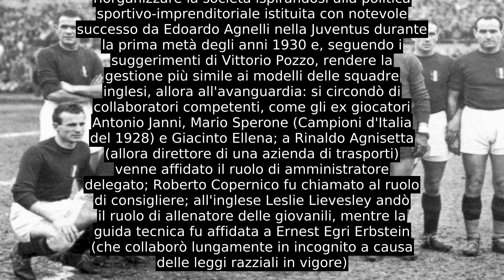Grande Torino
Col nome di Grande Torino si indica la squadra di calcio italiana della società sportiva Torino Football Club, all'epoca chiamata Associazione Calcio Torino, nel periodo storico compreso negli anni quaranta del XX secolo, pluricampione d'Italia i cui giocatori erano la colonna portante della Nazionale italiana,  nonché una delle formazioni più forti della storia del calcio, e che ebbe tragico epilogo il 4 maggio 1949, in quella sciagura aerea nota come Tragedia di Superga nella quale l'intera squadra perse la vita